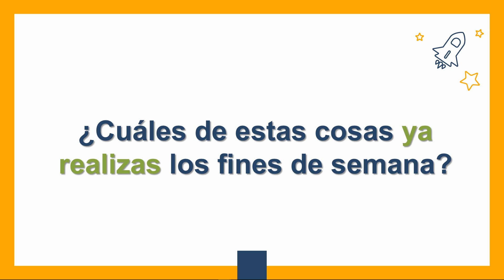14 Hábitos De Personas Extremadamente Exitosas Que Incluyen El Fin De Semana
Video sobre 14 Hábitos De Personas Extremadamente Exitosas Que Incluyen El Fin De Semana.

Para triunfar en la vida no basta con el horario de oficina; pocos lo saben, pero aprovechar al máximo los sábados y domingos puede hacer la diferencia.

☆ APRENDE AQUÍ Cómo Ganar Dinero Online Con Tu Tienda De Camisetas (CLIC

☆ Aprende más sobre Éxito X Minuto y lo que hacemos